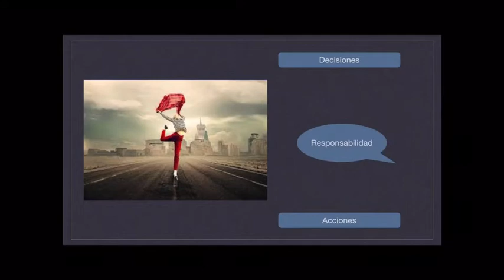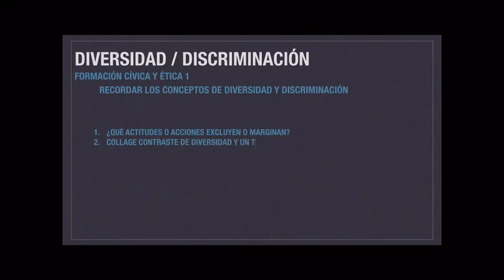Miss Mónica Arreguín. Formación cívica y ética 1. Libertad. Diversidad/discriminación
Docente: Mónica Arreguín
Grado: 1o
Asignatura: Formación cívica y ética
Tema: Libertad. Diversidad/discriminación
31 de agosto al 4 septiembre